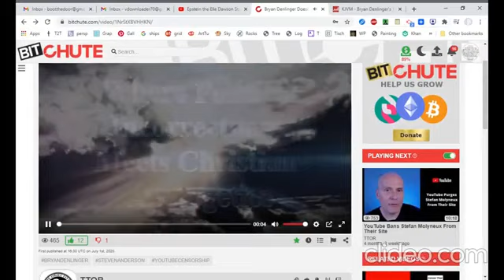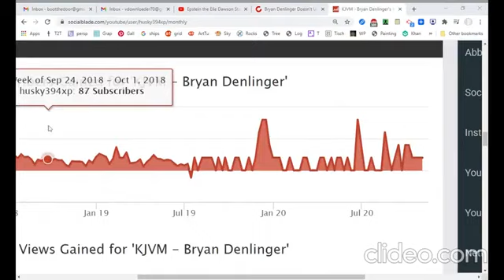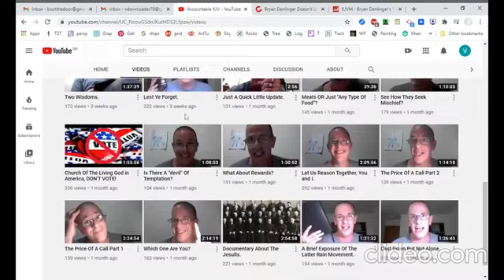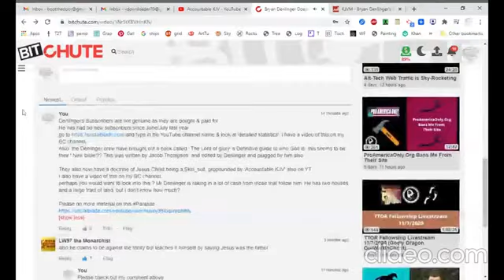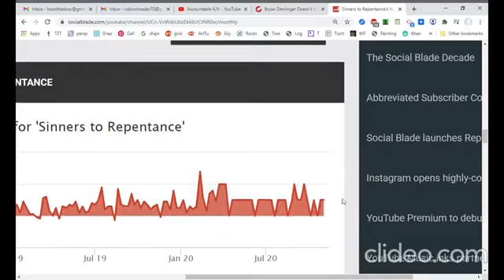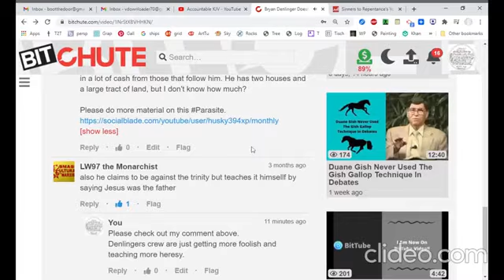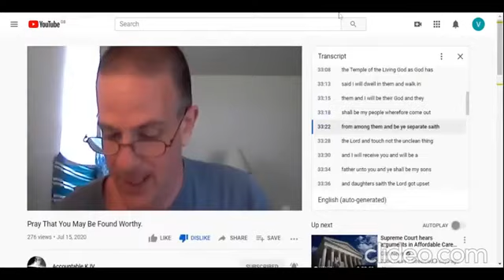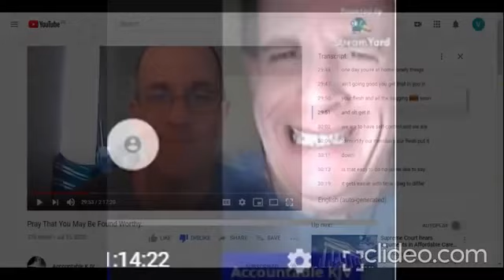Bryan Denlinger Idolater And Cult Member Says Jesus Christ Is Just A 'Skinsuit'